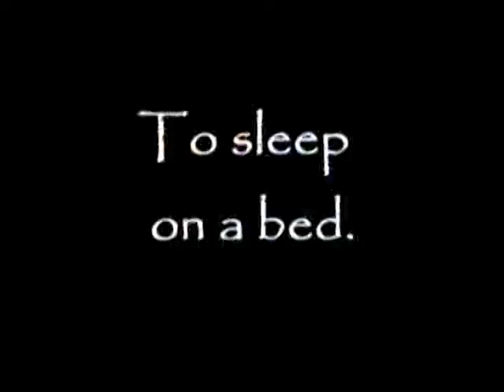Pillowheart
What do you get when you cross Braveheart with a pillow, and then throw in some very bored college age guys?  Pillowheart.